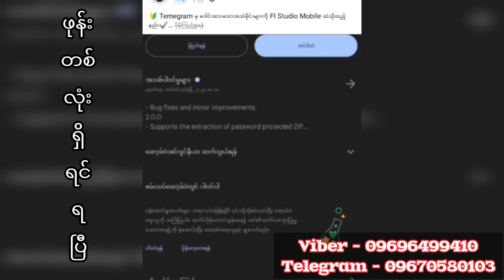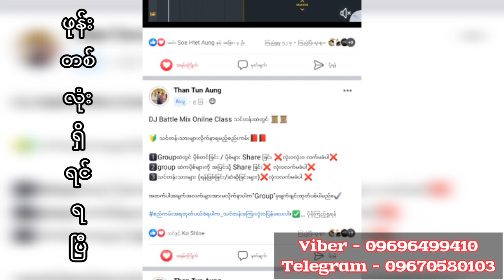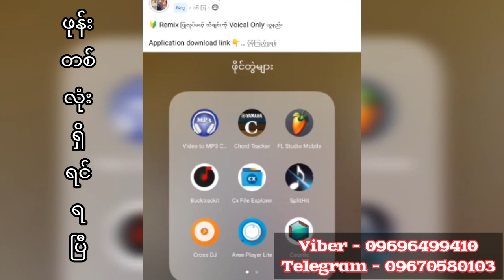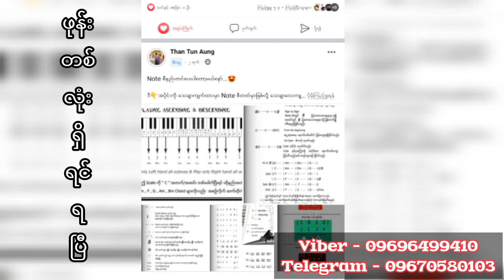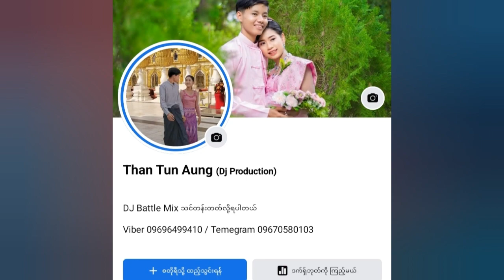DJ ကိုယ်တိုင်ဖန်တီးနိင်ပါပြီ....😍😍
Subscribe_My_Channel(DJ THAN TUN AUNG OFFICAL) 🔔🔔

Subscribe_My_Channel(Kb နှင့် ခေတ်ပေါ်တီးလုံးများ) 🔔🔔

Tit_Tok🔰 - (DJ THAN TUN AUNG OFFICAL) Followed Me➕✔

Facebook_Account Than Tun Aung (Remix Production) ✔

Facebook_Page (Djကြမ်းကြမ်းလေးမှကြိုက်တဲ့ဆရာများအတွက်)✔

ThankYou❤ ForWatch🖥